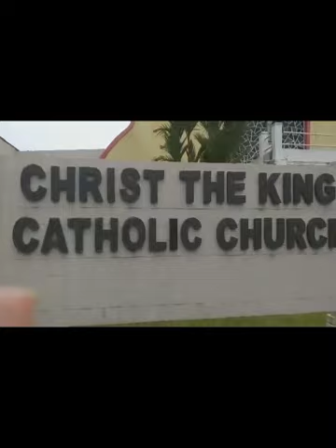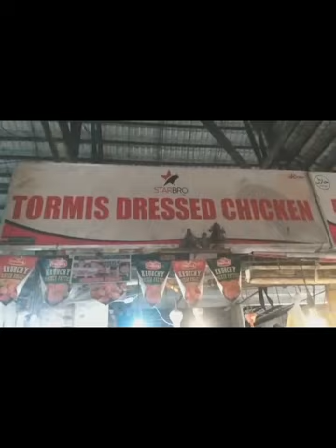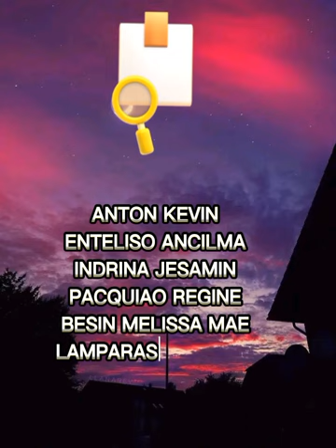fir contemporary art 🥰